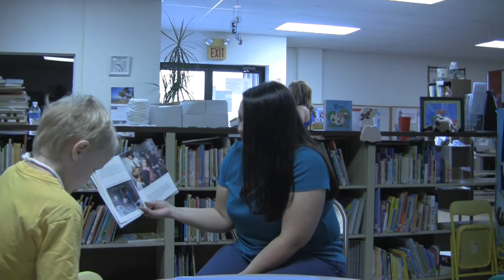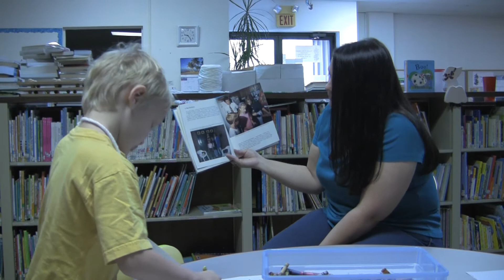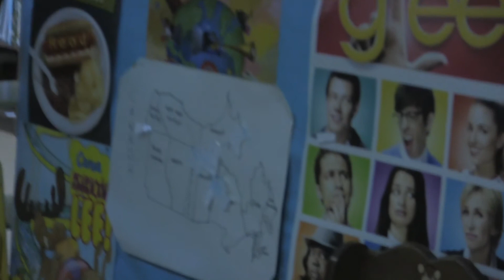Story time at the Library